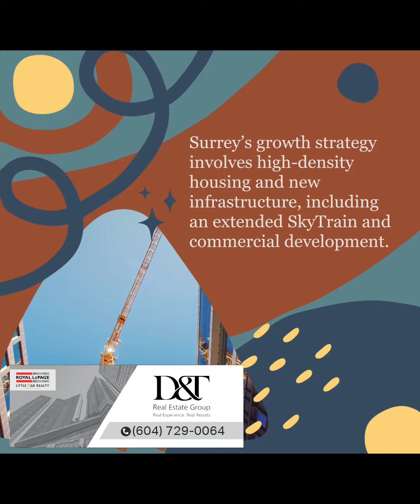Surrey’s Growth: B.C.’S Future Largest City by 2030